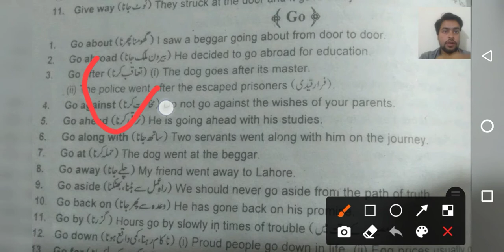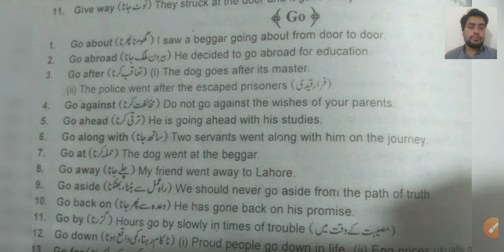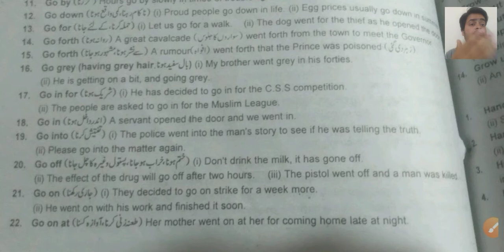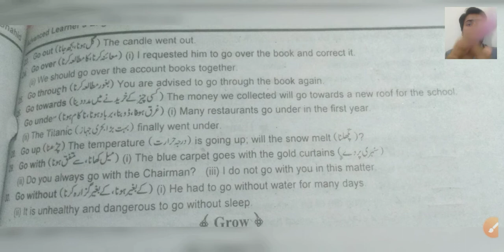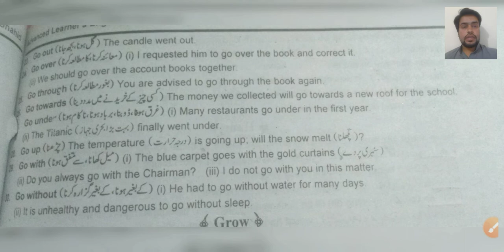Phrasal verb Go | All phrasal verb of Go | اردو | हिन्दी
Hi,
    In this video I am gonna teach you about all phrasal verbs of "Go" with detail.

Thanks...